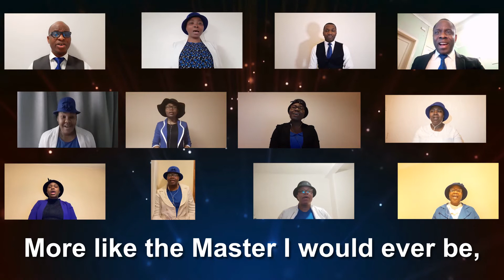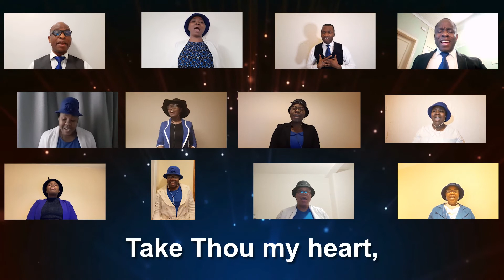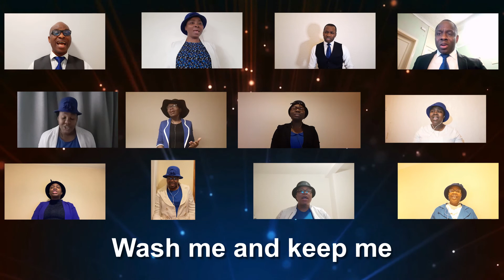More like the Master - Virtual Choir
DCLM Scotland Choir